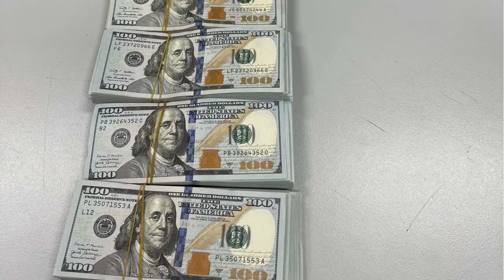Σκύλοι ανιχνευτές ξετρύπωσαν 170.000 ευρώ που μπήκαν παράνομα στη χώρα